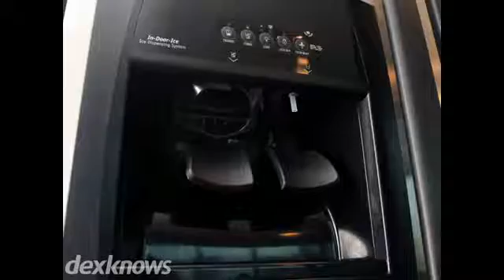All City Refrigeration Las Vegas NV 89117-4595